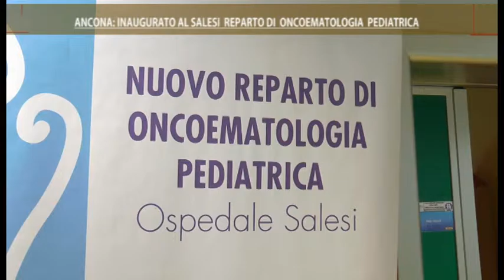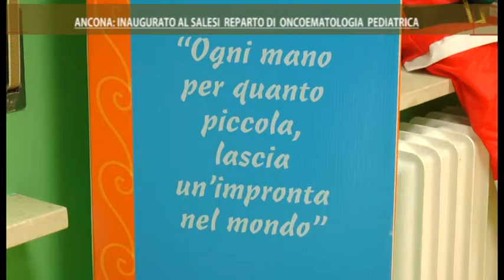Oncoematologia pediatrica, il nuovo reparto dell'Ospedale Salesi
Il servizio di TVRS sull'inaugurazione della nuova area dell'Ospedale pediatrico di Ancona